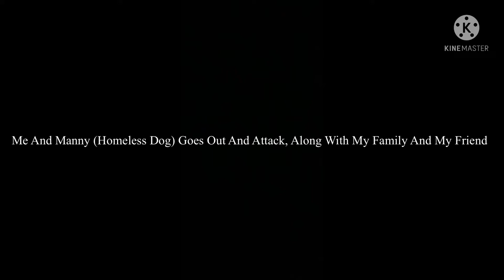Kenzi’s Adventure In Transformers The Movies Part 5